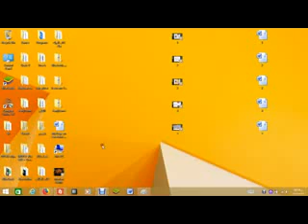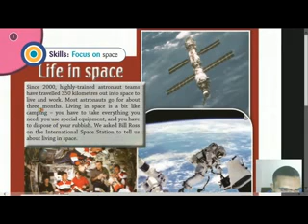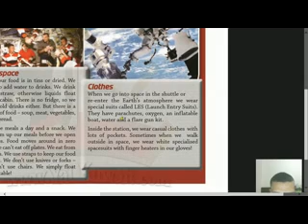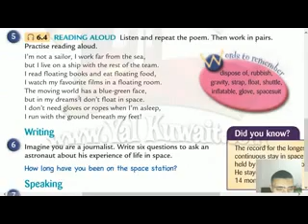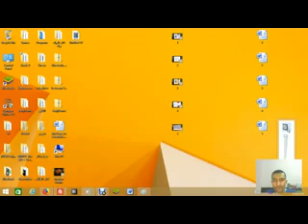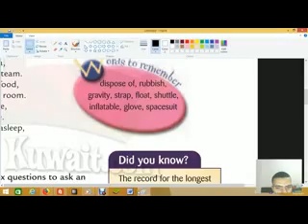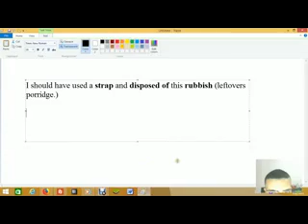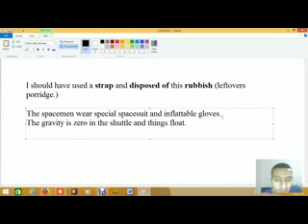Target English Grade 8 Unit 6 How we live Lesson 6 ثامن كويت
الوحدة السادسة - كيف نعيش - الدرس السادس - الصف الثامن المتوسط - الكويت
الوحدة 6 درس 6 - الصف الثامن المتوسط - الكويت
Words
dispose of, rubbish, gravity, strap, float, shuttle, inflatable, glove, spacesuit

Read the article on page 46. Answer the questions.
1 How far is the International Space Station from Earth?
2 Give three reasons why being in space is like camping.
3 Why don’t they use knives, forks and plates?
4 Why are space suits white?

Match the words from the article with the definitions.
1 dispose of a the containers food comes in
2 inflatable b an object you fill with air before you use it
3 flare c throw away, e.g. rubbish
4 packages d a bright flame used as a signal

Listening
Listen to the interview with Bill Ross. Decide if the sentences are true (T) or false (F). Correct the false sentences.
1 He enjoys looking at the Earth and into space.
2 He watches films, reads books and calls home.
3 Every crew member has his own cabin.
4 You can see the sun rise every hour and a half.
5 It is always easy to sleep in space.

Pronunciation  r ubbish, f ood, v isible
READING ALOUD Listen and repeat the poem. Then work in pairs. Practise reading aloud.

I’m not a sailor, I work far from the sea, but I live on a ship with the rest of the team. I read floating books and eat floating food, I watch my favourite films in a floating room. The moving world has a blue-green face, but in my dreams I don’t float in space. I don’t need gloves or ropes when I’m asleep, I run with the ground beneath my feet!
الصف السابع المتوسط لغة انجليزية - الكويت